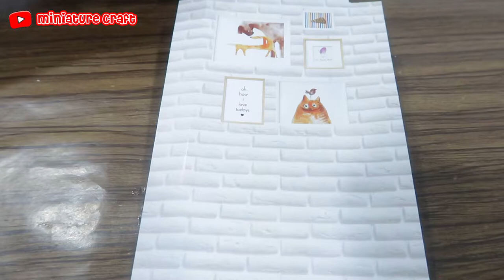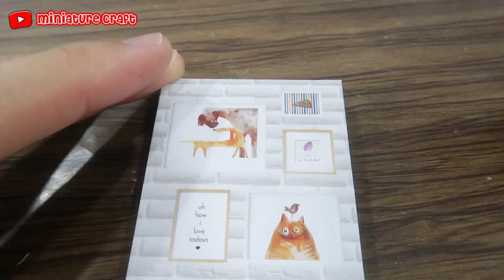DIY Miniature Dollhouse Happy Times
Hey all, another miniature dollhouse has completed! Be sure to check it out!

Final Preview: 15:28
Final Preview with Light: 16:02

Miniature Craft